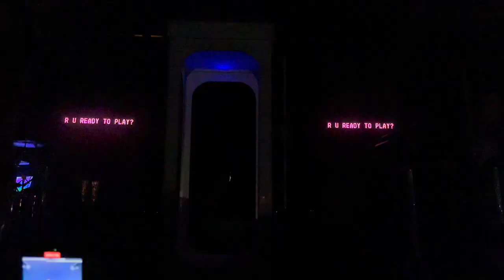Playgirl Tour (full) - Lolo Zouaï San Francisco 4.11.23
Lolo Zouai performing at bimbo's 365 club in San Francisco, CA. First show of the US leg!!